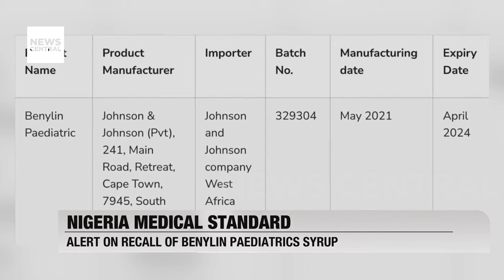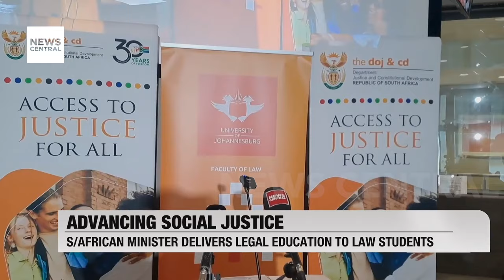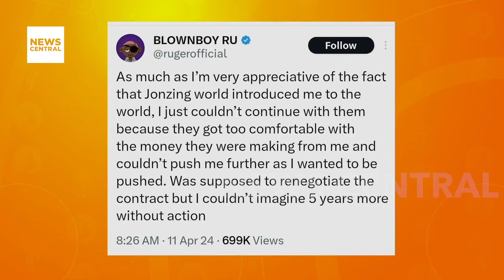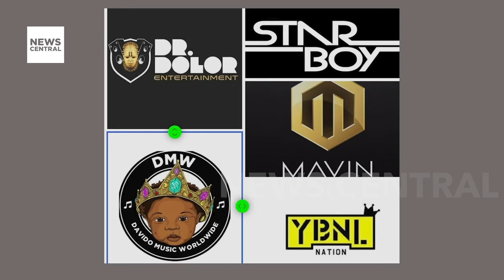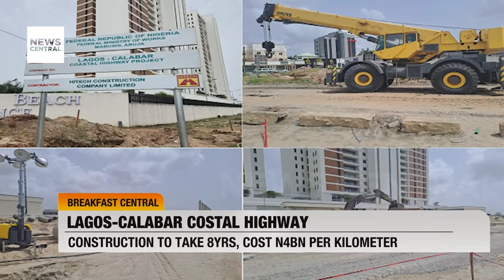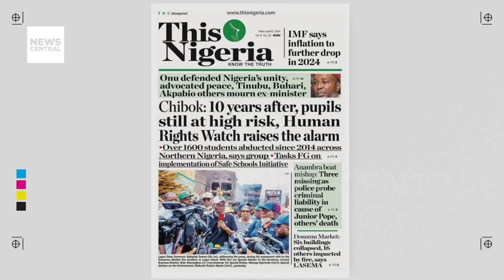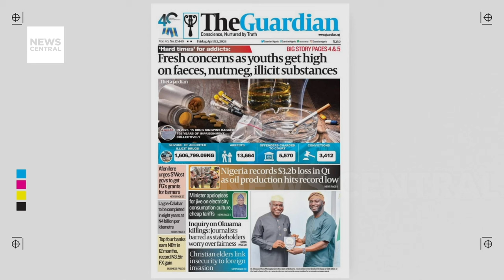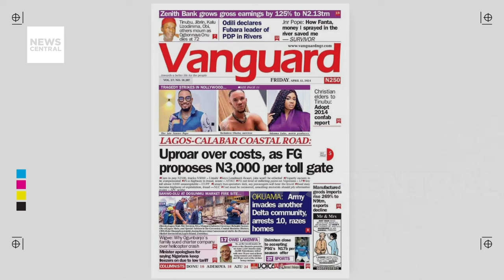Nollywood Mourns: Search Continues for Missing Bodies After Tragic Boat Accident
Nigeria's film industry, Nollywood, is in mourning once again following the tragic death of Actor Junior Pope in a boat mishap on Wednesday night. In response, the National President of the Actors Guild of Nigeria, Emeka Rollas, has issued directives to ban movie productions in riverine areas across the country until further notice. Despite efforts, three individuals remain missing, and the search operation continues.

Hosts: Joe Hanson and Olive Emodi